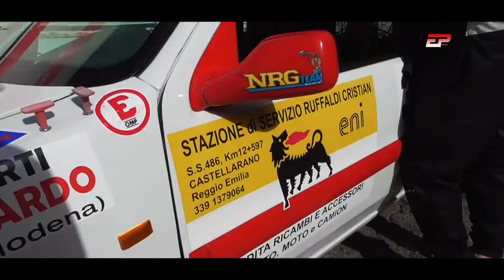Ruffaldi-Munarini | Peugeot 106 | Slalom Montefiorino 2022